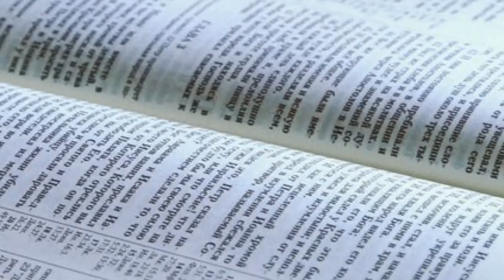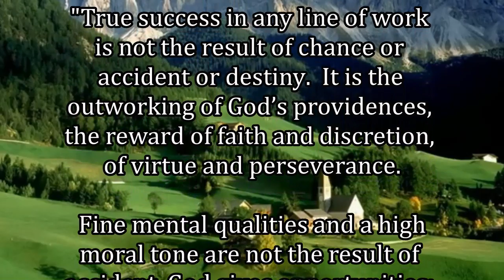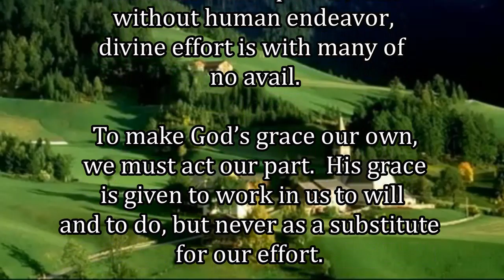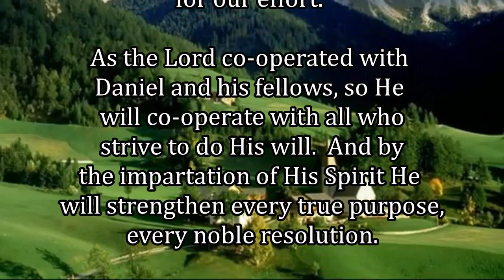Daily, Abiding in Jesus Christ by Cristuto Genobaga May 18, 2020